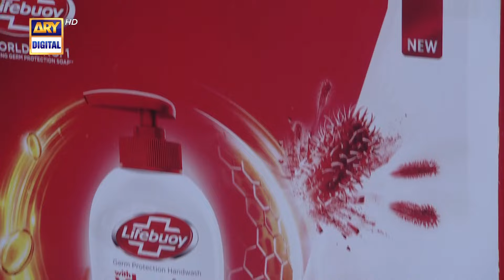Shan e Dastarkhwan | Moroccan Chicken Recipe | 29 March 2024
Shan e Dastarkhwan | Cooking Segment With Chef Aisha Abrar | Waseem Badami | Iqrar Ul Hasan | 29 March 2024

A light-hearted cooking segment featuring expert Chef Aisha Abrar as she shares delicious recipes daily for Sehri and Iftar.